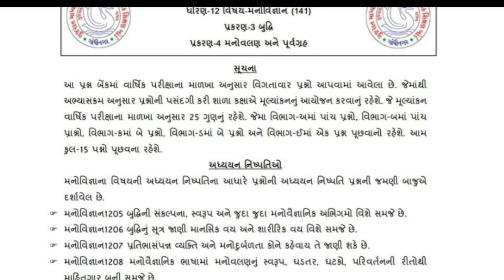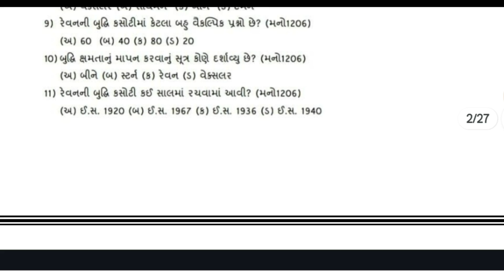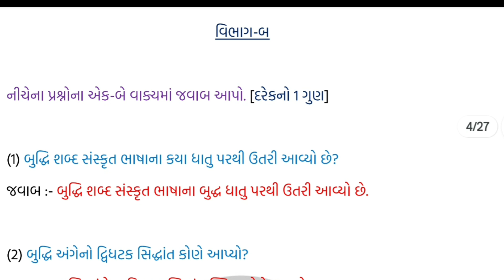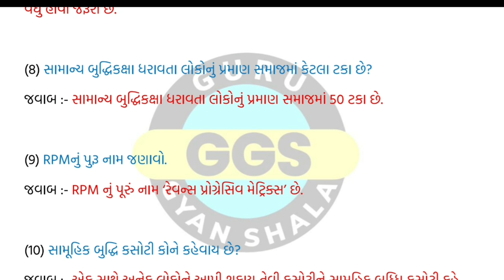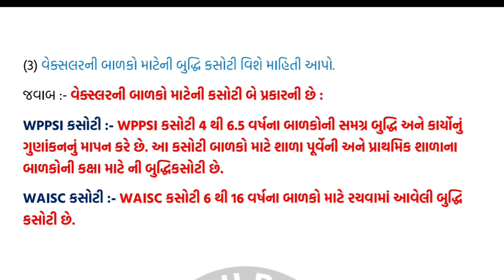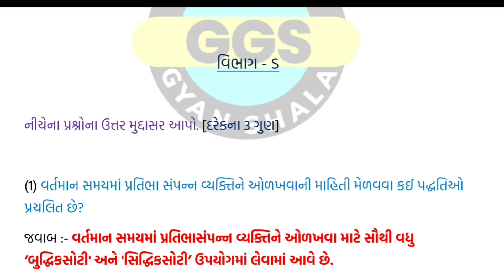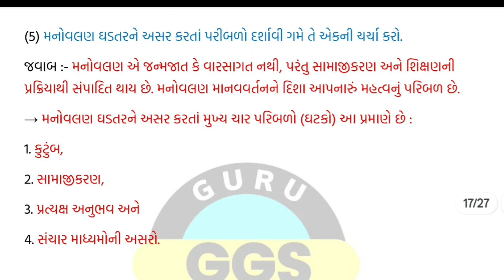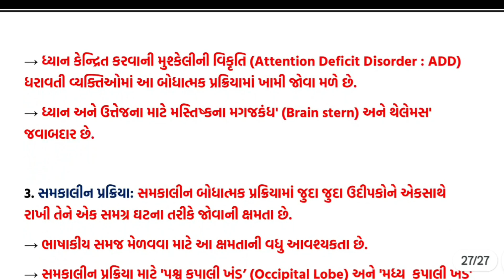std 12 manovigyan ekam kasoti solution august 2024 | dhoran 12 manovigyan ekam kasoti solution 2024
std 12 manovigyan ekam kasoti solution august 2024 | dhoran 12 manovigyan ekam kasoti solution 2024 | ધોરણ 12 મનોવિજ્ઞાન એકમ કસોટી સોલ્યુસન ઓગસ્ટ 2024

નમસ્કાર મિત્રો આજ ના આ વિડીયોમાં તમને ધોરણ 12 ના મનોવિજ્ઞાન વિષયની એકમ કસોટી તા. 08/08/2024 ના રોજ હતી. જેનું સંપૂર્ણ સોલ્યુસન આ વિડીયોમાં આપવામાં આવ્યું છે.

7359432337 (📢ONLY WHATSAPP MESSAGE USE)

TOPIC COVER

std 12 manovigyan ekam kasoti solution 2024 august
dhoran 12 manovigyan ekam kasoti solution august 2024
dhoran 12 manovigyan ekam kasoti solution 2024 august
std 12 manovigyan ekam kasoti paper solution august 2024
dhoran 12 manovigyan ekam kasoti 2024
dhoran 12 manovigyan ekam kasoti august 2024
std 12 psychology ekam kasoti solution 2024